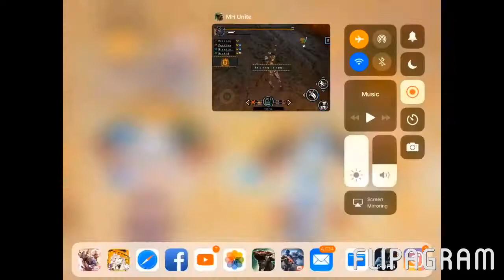Monster Hunter Freedom United (MHFU): Sneak peek w/ Warnilla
Check out this game guys goran and I play if it’s good comment that I should make more videos of it or not